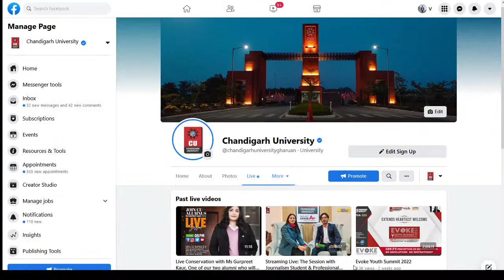Streaming Live : CU Student Mr Dinesh Potla, who secured a Placement Package of Rs 52.11 Lakhs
Join us today for a Placement Talk session with our Cloud Computing student, Mr Dinesh Potla, who secured a placement package of Rs 52.11 Lacs ​at Charter Global Inc.